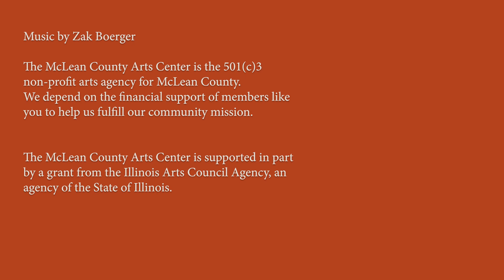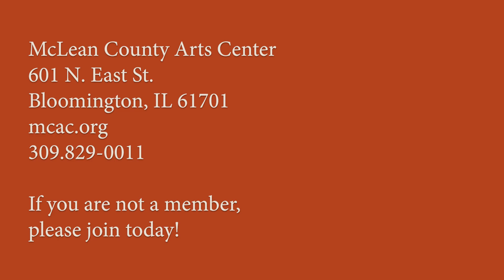Matt Gabler - The Yellow Parade